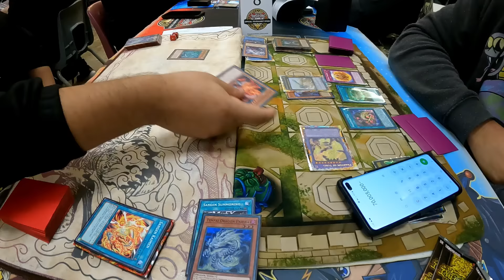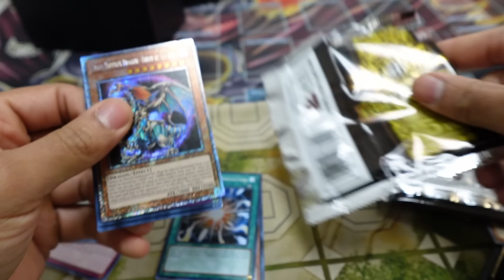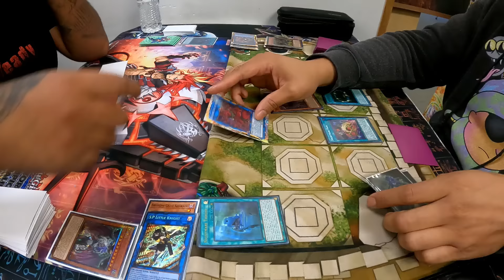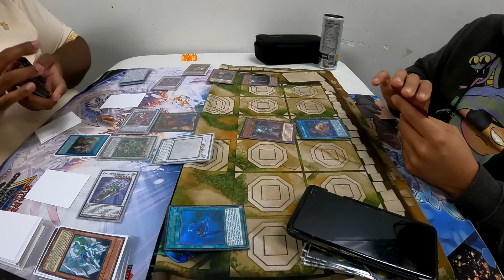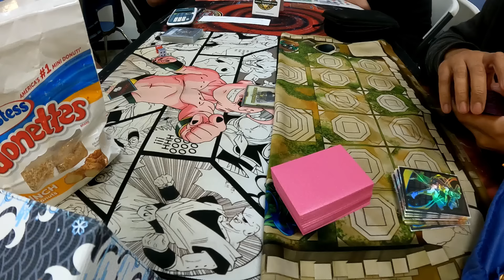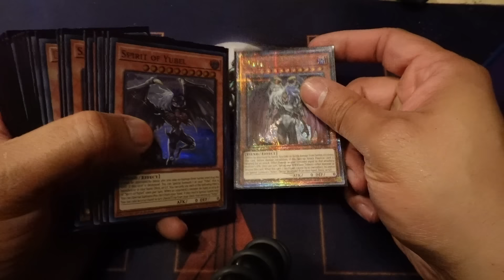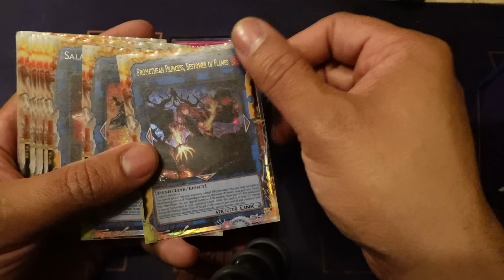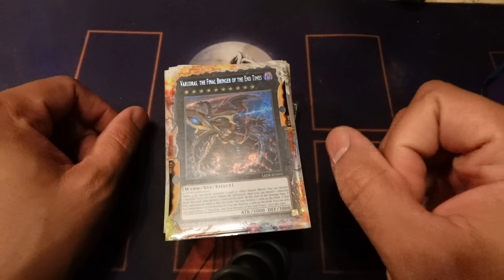I'm Ready For A New Meta - Full Day Of Yu-Gi-Oh!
Full Day Of Yu-Gi-Oh! is a vlog where i go to different yugioh locals in the chicago land area and compete to become the best yugioh player i can be.  My Ultimate goal of this vlog is  to show yugioh players that you don't have to always play the best deck to win.